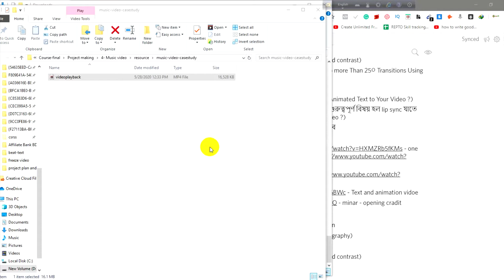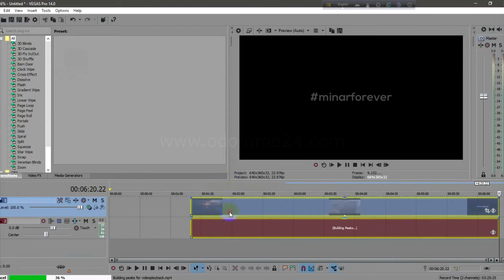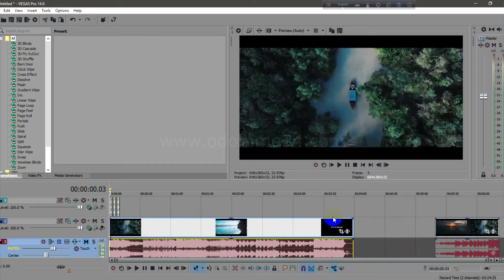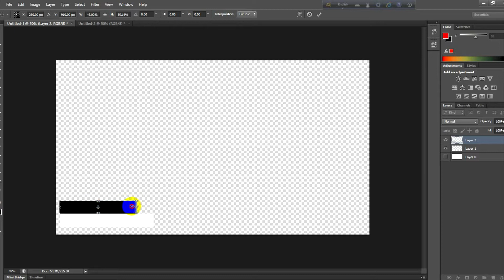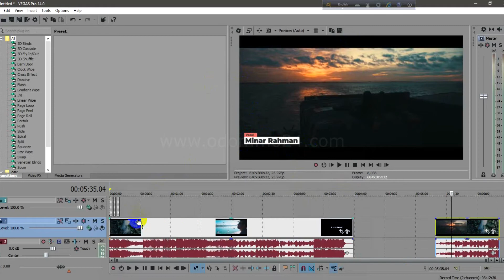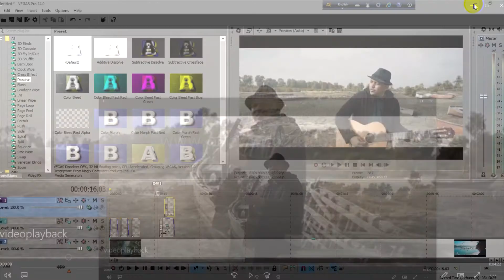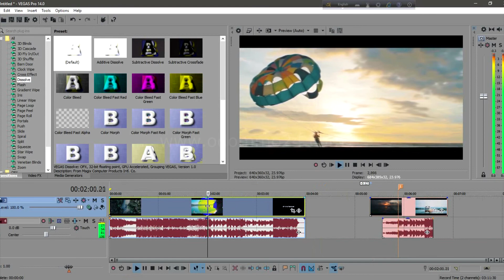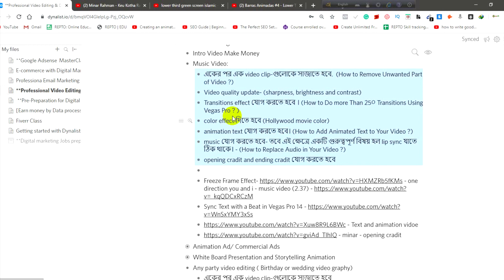Music video case study